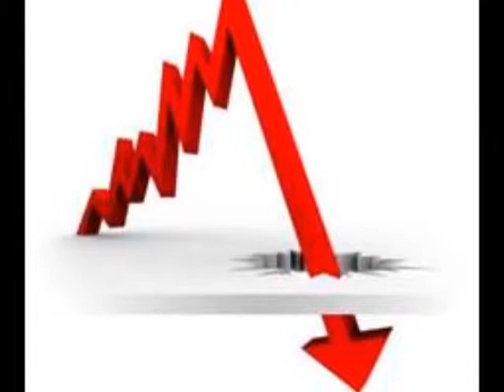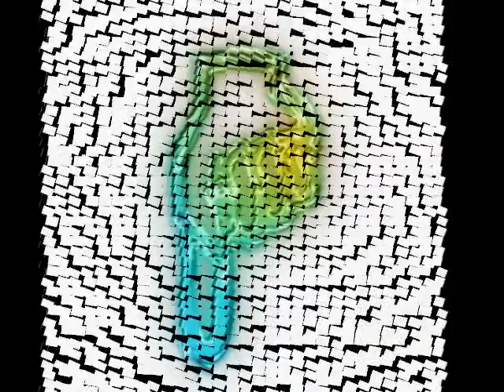One Republic-All The Right Moves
A music video with the song All the right moves by One Republic.
I want to thank One Republic for writing this sweet song.